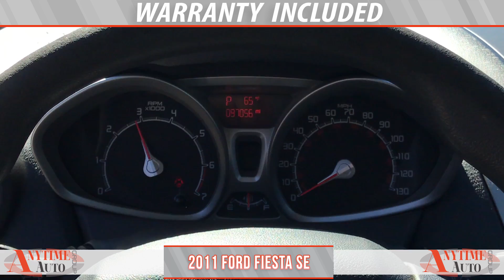2011 Ford Fiesta SE